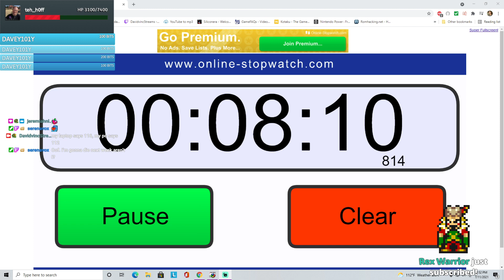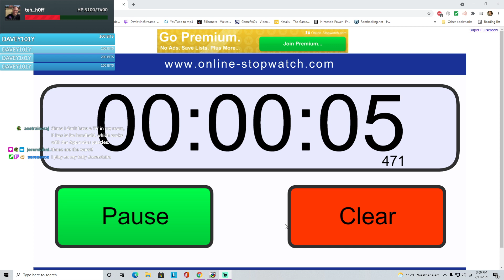Super Mario Brothers 3 #3 - DRUNKSTREAM: Beating The Game!